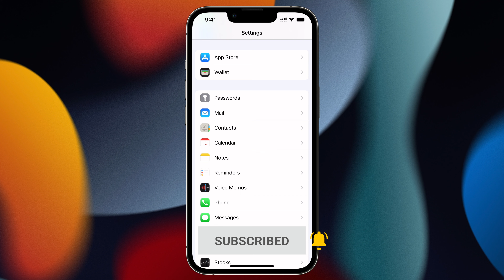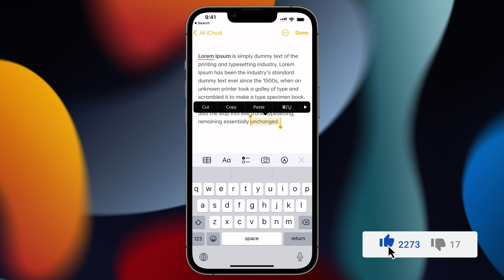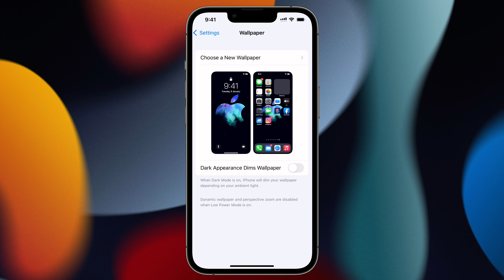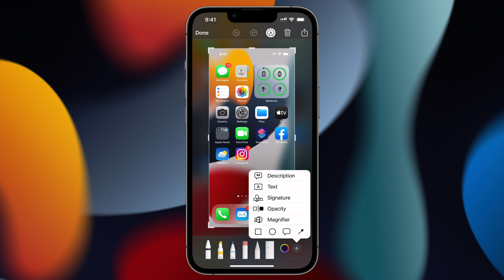5 iPhone Tricks 2022 You Must Know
5 iPhone Tricks 2022 You Must Know

5 iPhone Tricks 2022 You Must Know We talk about 5 iPhone tips and tricks that you must know and use on your iphone